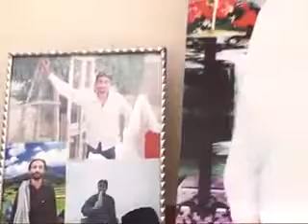Hafiz Zaheer Farooqi Kahani Ho Nahi Sakti 2 naate